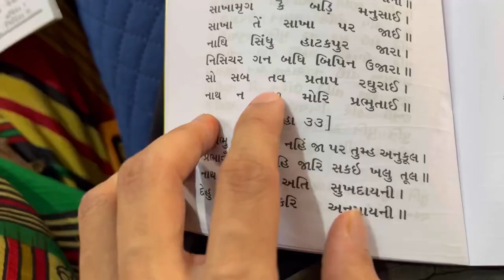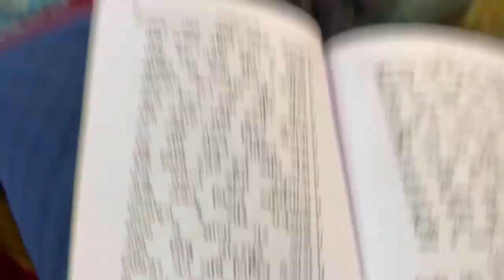Hanuman jayanti Dada birthday vlog | Yash ki duniya | birthday celebration hanuman birthday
Hey guys…….

Welcome back my another vlog to aaj hai hanuman ji ka birthday tu mena socha aap sab che share karta hua mena kaise hanuman ji ka birthday celebration kiya or kya kya kiya Sunderkand path Jay shri Ram🙏 bohot Maja a jahi birthday vlog me or aap sab barn aapko kesaha laga mera vlog plzzz like share and comment or subscribe 😊